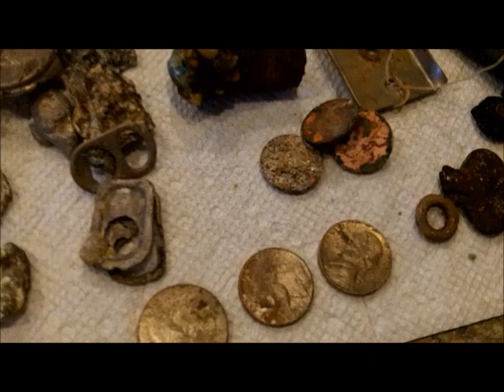MAY 13TH - Old Gold Ring in the Scoop - 1943 - lots of gray and kewl spark plug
Denny and I plunder the pier -- things are bleak.

i think it was the hat

We head west to the big rocks.  Found graymatter field and a old 1943 gold class ring right in the middle of the field.  ring has amo on one side - comments please !

Targets and tickets started to show  and lots more gray matter.

denny found cell phone and 5 lbs of gray matter today

lets not forget Melinda and Brenda from the pier.

I hit a real old spark plug and small bottle -- advise if u know of info. Regarding the plug.

Not sure about spin on wed. -- maybe late in afternoon for me -- honey do in a.m. and skin check up at 2pm

Stand by

OR

Scoops:
.1) New 8" T-rex S/S scoop.